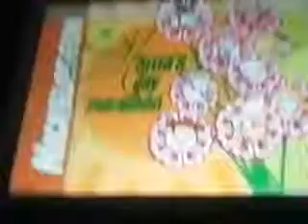Nickelodeon Commercials May 2002